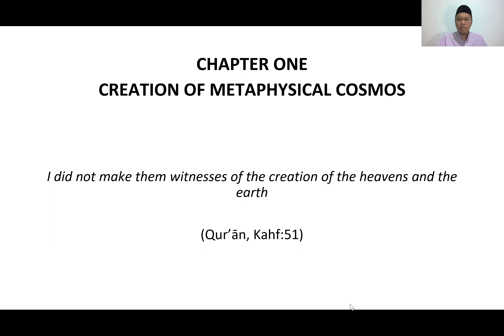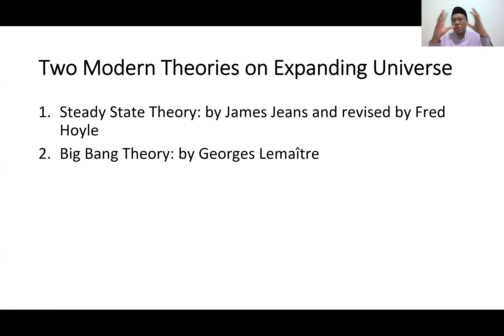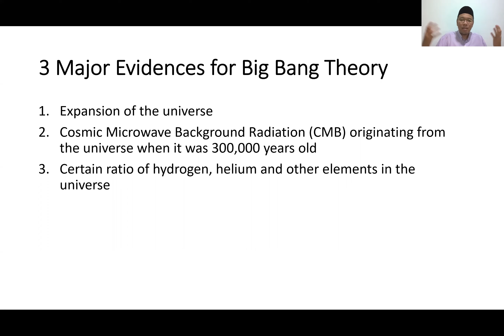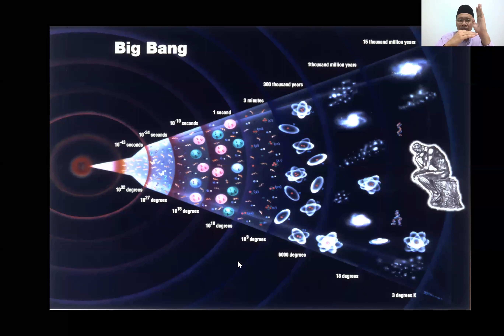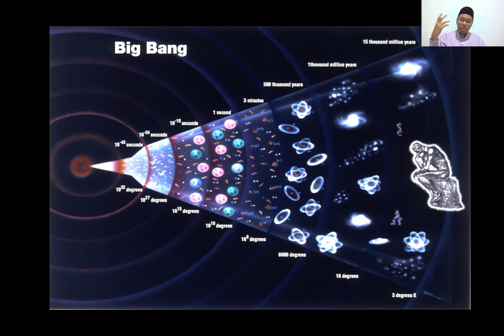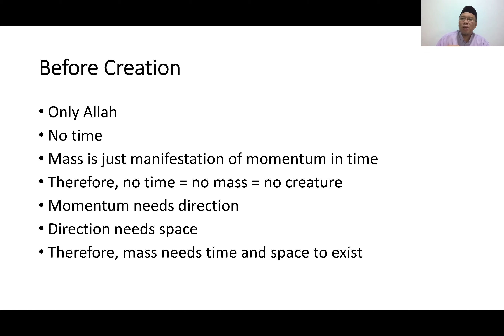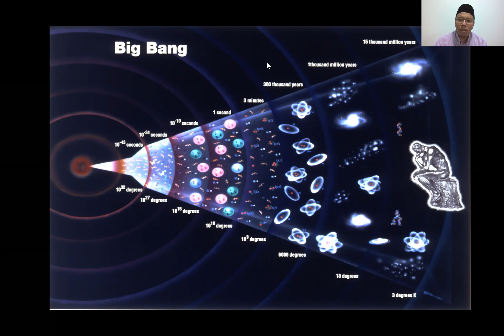Cosmic Creation Lecture #5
Based on the book Cosmic Creation According to The Qur'an, Hadith and Modern Science, pg 18-22.